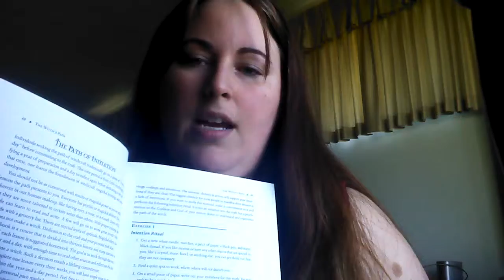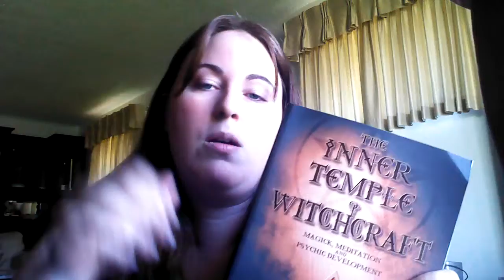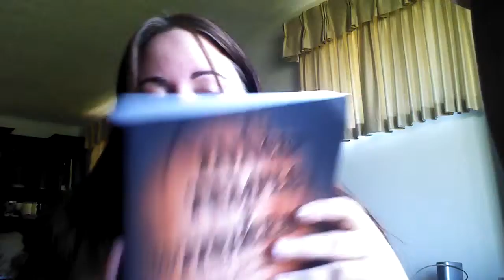Paganism/Spirituality: Inner Temple of Witchcraft AND What Avatar has to do with Paganism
First, I talk about my studies with the book The Inner Temple of Witchcraft by Christopher Penczak.  Are you studying it too?  I'd love to hear from you!

Second, I talk about the movie Avatar and the people who went through depression after watching it.  Letting my nerd flag fly here!  What are your views?  Did you come to the same conclusions I did or different ones?  Comment or video respond!

Here is just one of the articles regarding the Avatar Depression.

I just watched the video. here's a drinking game for you! Take a shot every time I say "interesting" or "inter-connectiveness." Is that even a word? LOL